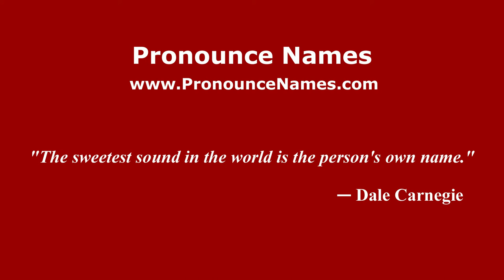How to pronounce Gastone Baldi (Italian/Italy) - PronounceNames.com